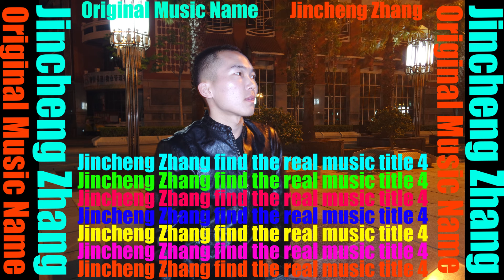Đánh Mất Hai Mươi - Zanis (Wrong Name Youtube Audio Library No Copyright Music)